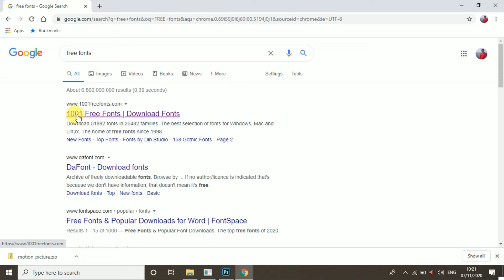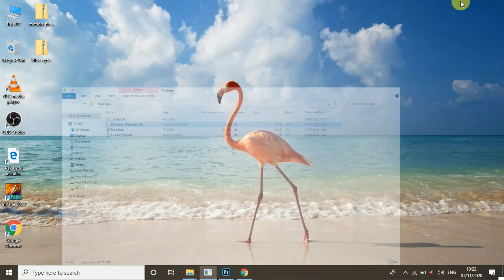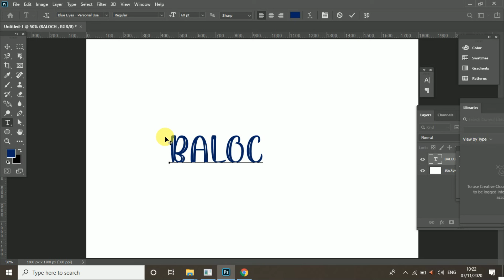How To Add Fonts in Adobe Photoshop CS6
Easily add font in Photoshop.
Add missing fonts in Photoshop.